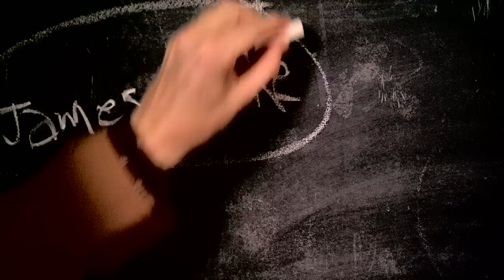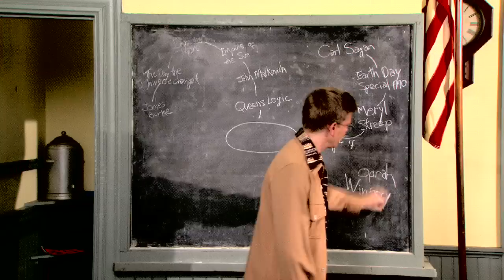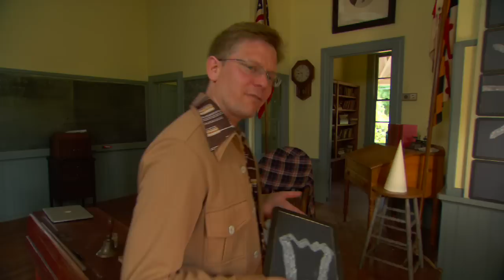School, Inc. series sample